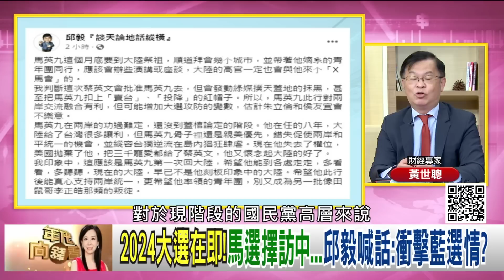精彩片段》黃世聰:習見普丁.馬英九去中國...【年代向錢看】2023.03.20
下載【年代電視】APP：
iOS平台：